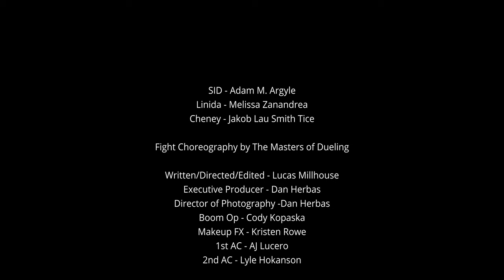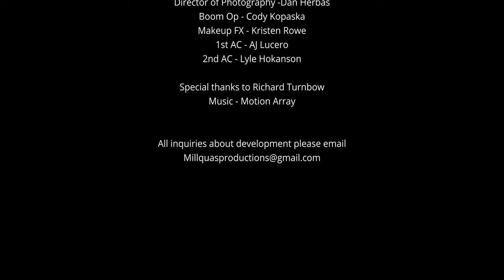Cowards Use Guns - Concept Short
Concept film produced back in 2016 for Cowards Use Guns.
Special thanks to all those who worked on the short over the course of 3 days.

Fight Choreography by The Masters of Dueling
DP Dan Herbas
Produced by Lucas Millhouse